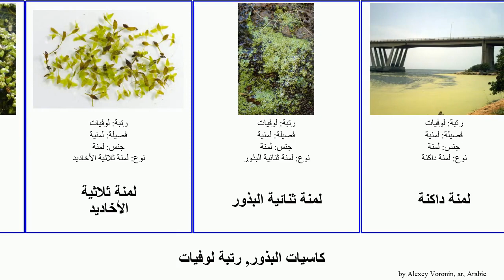كاسيات البذور, رتبة لوفيات لمنة angiosperms برعمية ثنائية داكنة Nine ثلاثية قزمية اعتدالية Unicorn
كاسيات البذور رتبة لوفيات.
angiosperms of Order Arales, language: ar.

لمنة
لمنة اعتدالية
لمنة برعمية
لمنة ثلاثية الأخاديد
لمنة ثنائية البذور
لمنة داكنة
لمنة صغروية
لمنة صغرى
لمنة فالديفيانية
لمنة قزمية
لمنة محدبة
لوفيات